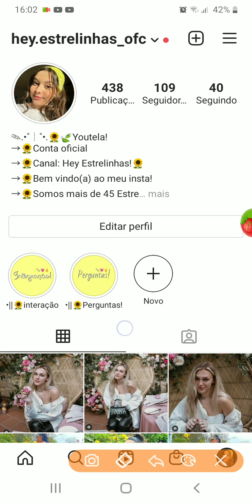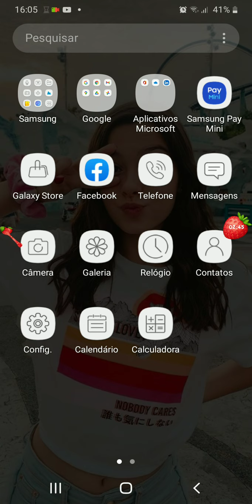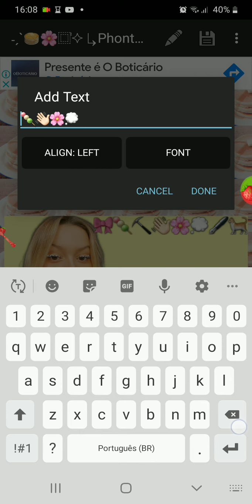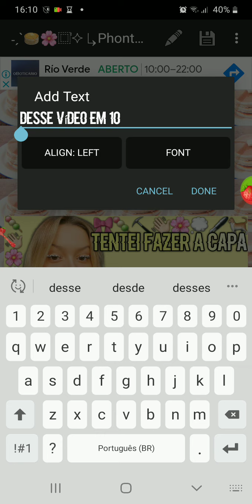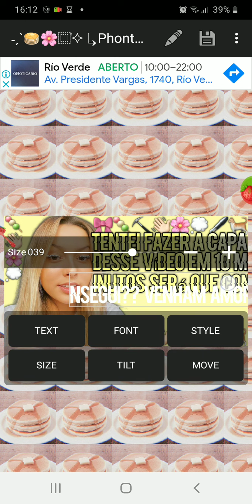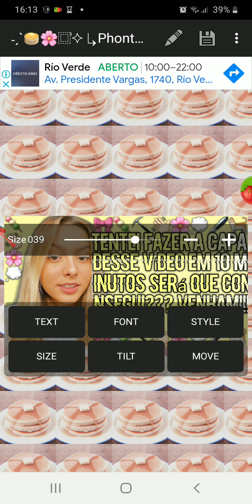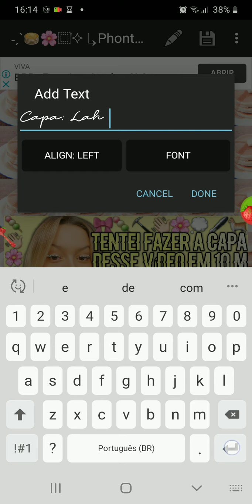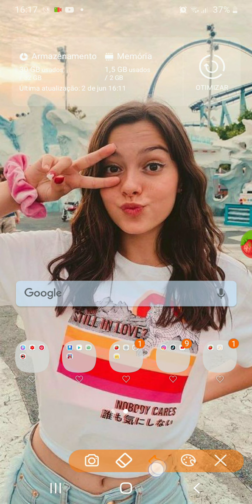˗ˏˋ⛏💗⿴݃✧↳ Tentei fazer a capa desse vídeo em 10 minutos, será que consegui?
⊱Bem vindo(a) ao meu canal!¡⊰

         ⊱Sobre mim!¡⊰
⊱Nome: Lara
⊱Idade: Privada!
⊱Meta: 100 inscritos!
⊱Celular: Sansung A01!
⊱Comida favorita: Miojo!

Ass: Hey Estrelinhas!